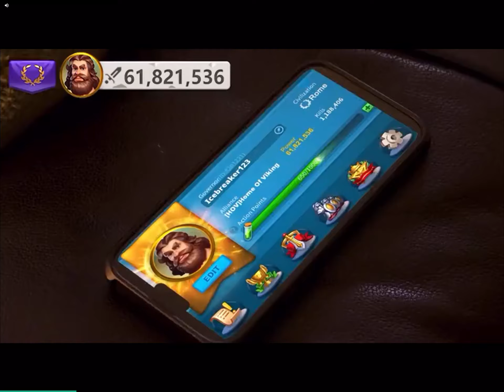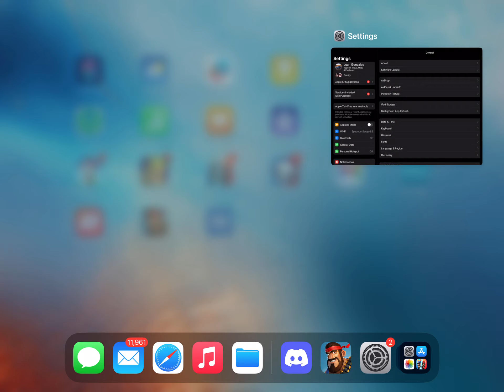Boom Beach 🏝️ Gameplay!